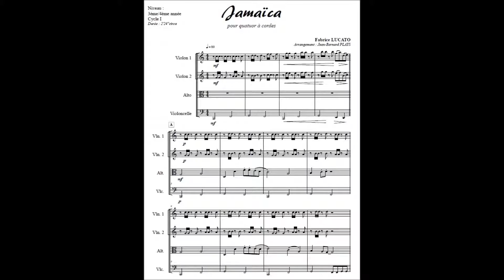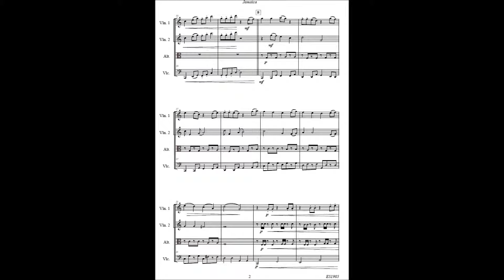Jamaica (QUATUOR à CORDES) CYCLE 1